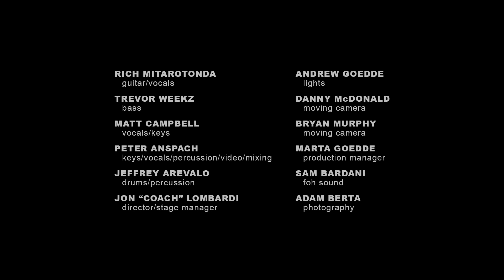Vasudo - "Jed Stone" 8.20.21 - Fred The Festival - Arrington, VA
"Jed Stone" live from Fred The Festival in Arrington, VA

Cover Photo - Chris Quinn
Mixing and Editing - Peter Anspach
Director/Stage Manager - Jon Lombardi
Lights - Andrew Goedde
Moving Camera - Danny McDonald
Moving Camera - Bryan Murphy
Production Manager - Marta Goedde
FOH Sound - Sam Bardani
Photography - Adam Berta